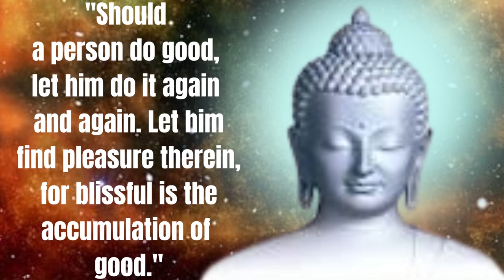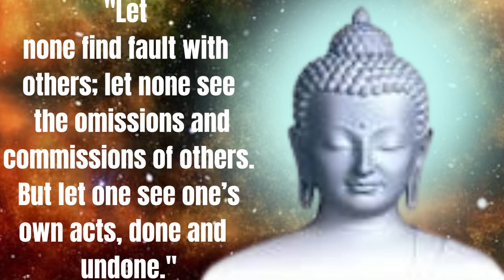Inspirational Buddha Quotes for overcoming depression I Buddha's Inspirational quotes I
quotes,
wisdomquotes,
englishquotes,
lifechangingquotes,
saying,
success,
inspirational quotes,
inspirational,
wisequotes,
dreamquotes,
challenge,
silence,
motivational,
motivationalquotes,
quotesinenglish,
Buddhaquotes,
Quotes about life,
timequotes,
lifequotes,
motivation,
achievement
keepongoing
youtube,whatsappstatus,lovestatus,
relationshiplove,marriage
thought
english speech motivational video
motivational quotes

Song:
Artist: